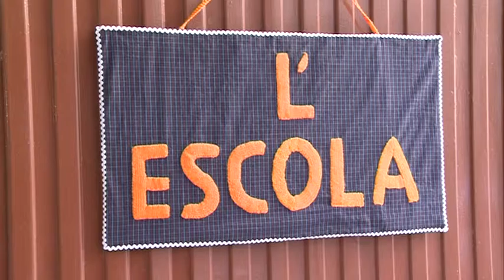Exposició sobre l'escola